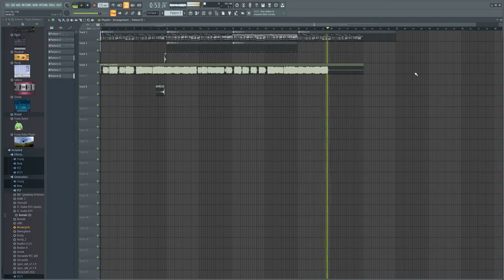hallow - hero (remix)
original song by juno, prod hallow